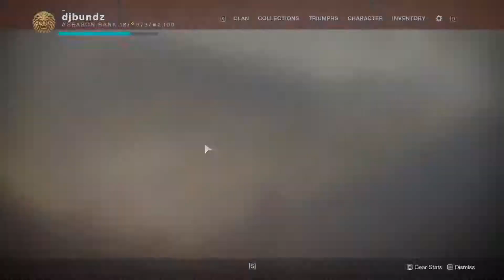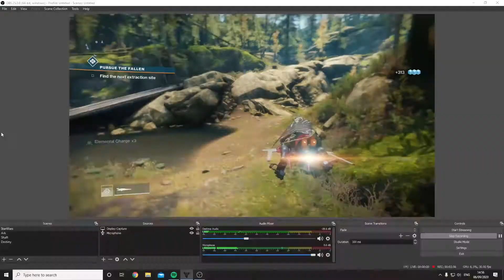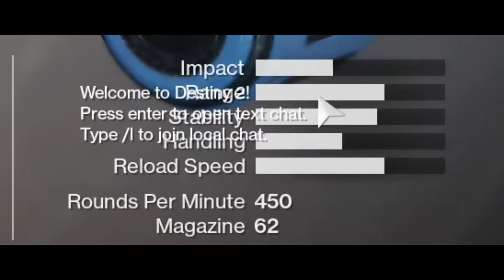THUNDERLORD REVIEW!!! Destiny 2 Beyond Light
In this Destiny2 Beyond Light video I review the exotic ThunderLord heavy weapon.

Schedule:
Monday - Regular upload - UK 5pm
Friday - Xur upload - UK Anytime